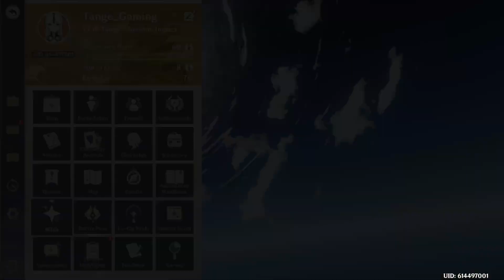THESE PULLS ARE INSANE - Raiden Shogun Engulfing Lightning Banner Pulls !!! - Genshin Impact 3.3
In this video, were going for broke in the Raiden Weapon Banner To Get The "Engulfing Lighting".  If you want see the most insane pulls then this is the video for you!

Not only do we do pulls on Raiden Weapon Banner, but we also give you also go for more constellations for Kujou Sara.

Intro 0:00
Pulls 1:00